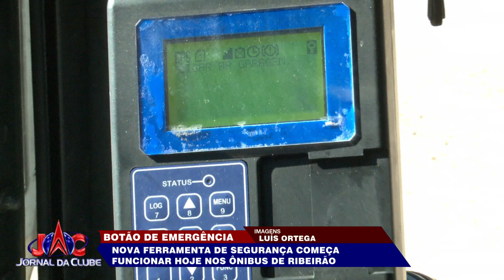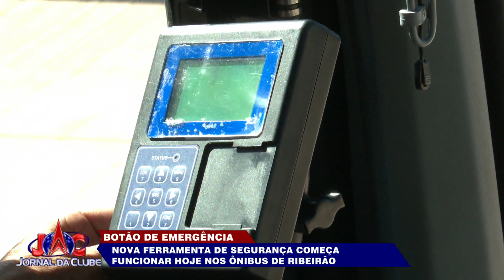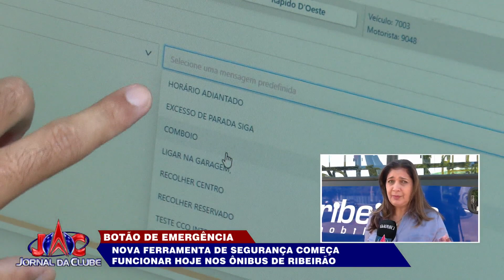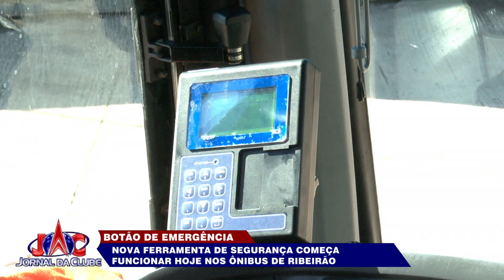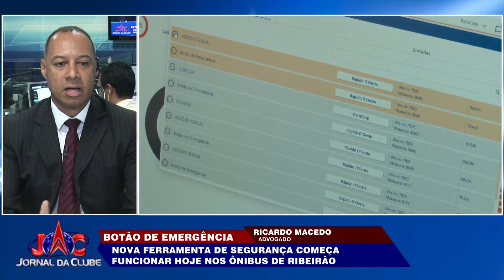Nova ferramenta de segurança começa funcionar nos ônibus de RP +Link - Jornal da Clube (22/04/2024)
Foi instalado um "botão de emergência" nos ônibus, para que o motorista acione em casos de violência, vandalismo, assédio e até mesmo manutenção do veículo.